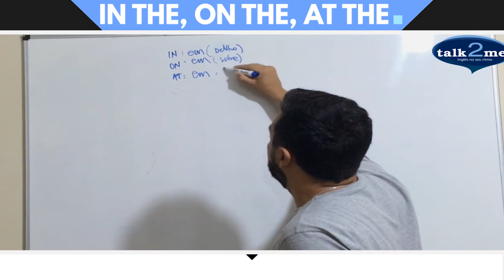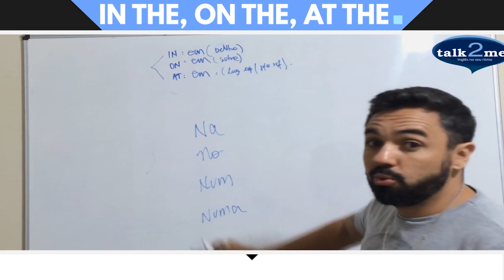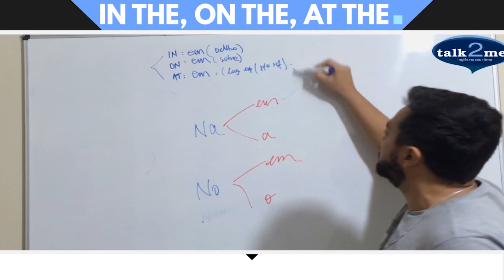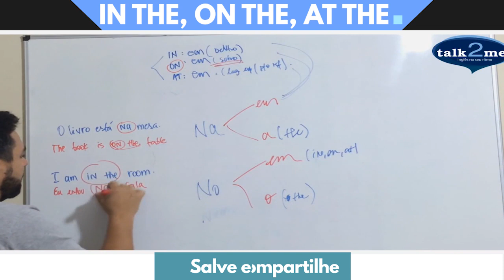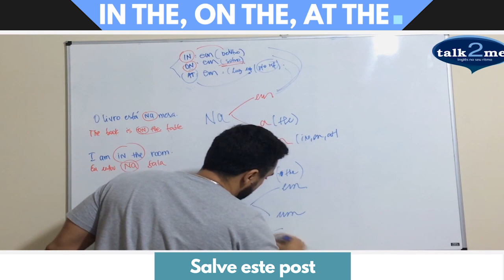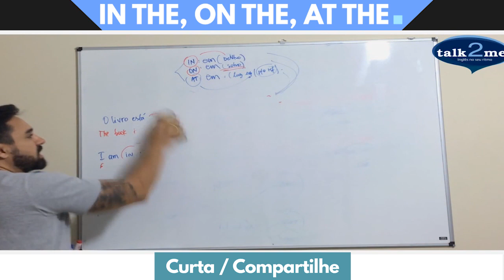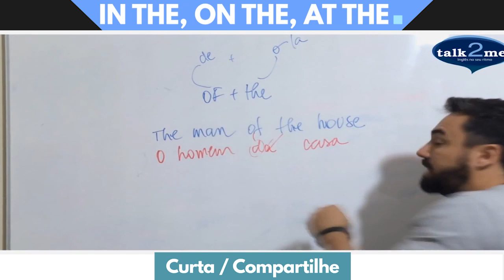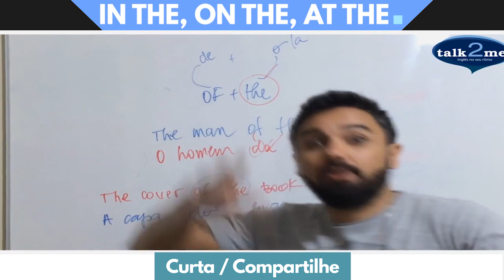In the On the At The - Como usar em inglês português